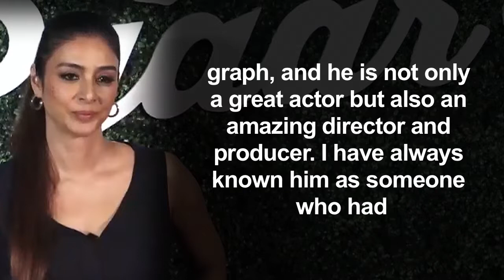Ajay is one of the most BANKABLE actors Tabu